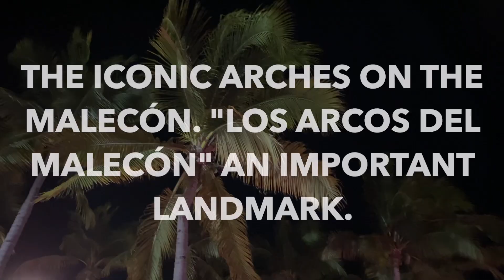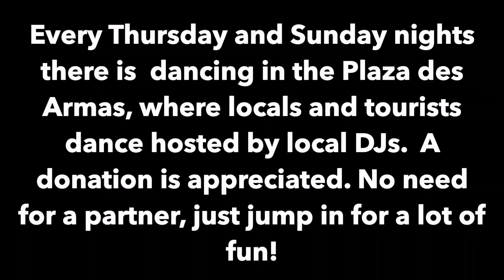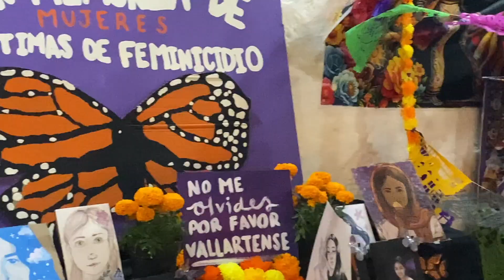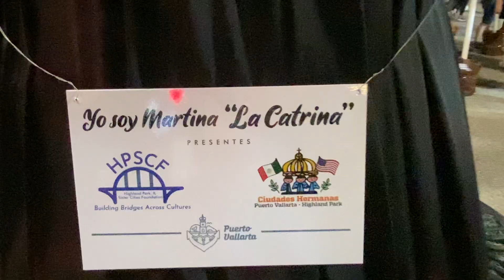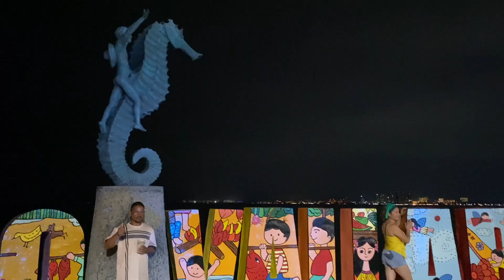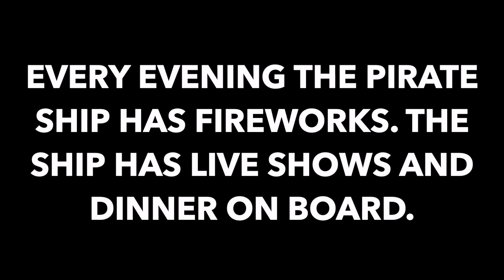DAY OF THE DEAD FESTIVAL PUERTO VALLARTA 2024: FANTASTIC EVENT ON THE MALECÓN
The Day of the Dead Festival in Puerto Vallarta Malecón is an incredible celebration of life! Amazing decorations, music, dancing, food vendors, the excitement of the local people, all make this a fantastic event. The Day of the Dead Festival on the Malecón, is especially beautiful at night time, with coloured lights on all of the displays, under warm, tropical skies.

The Day of Dead Festival is November 1 and 2 of each year. The festival honors deceased loved ones in a festive atmosphere. All along the Malecón are Catrinas, skeletal figures dressed in high society costumes characteristic of the 19th century. Catrinas are a famous symbol of the Day of the Dead Festival, which remind us that death is natural part of existence.
00:00 MALECÓN  OCEANFRONT BOARDWALK
00:57 OUTDOOR MUSIC
01:28 LOS ARCOS AMPHITHEATRE
02:09 HISTORIC CHURCH
02:43 FREE OUTDOOR DANCE PARTY
04:20 MAIN SQUARE DECORATIONS
05:13 CATRINAS SYMBOLS OF FESTIVAL
07:20 WORLDS TALLEST CATRINA
08:08 FOOD VENDORS
08:48 FIREWORKS